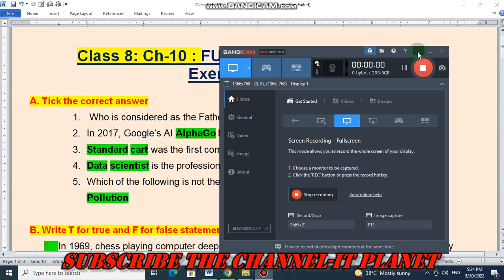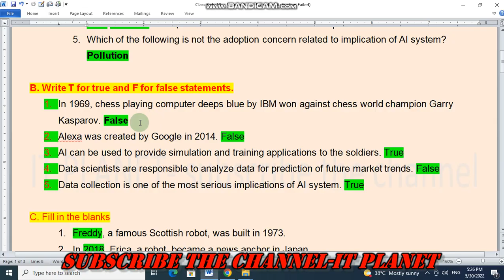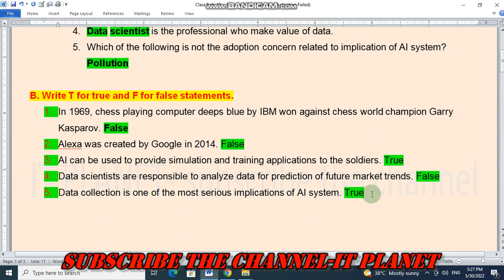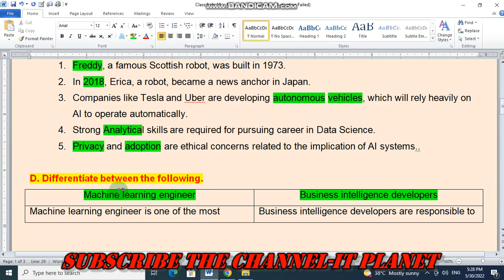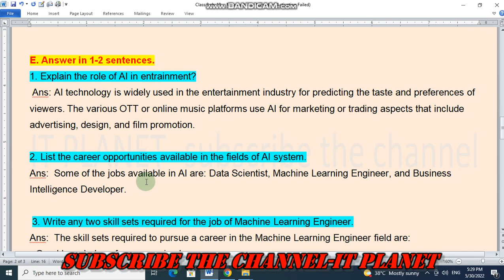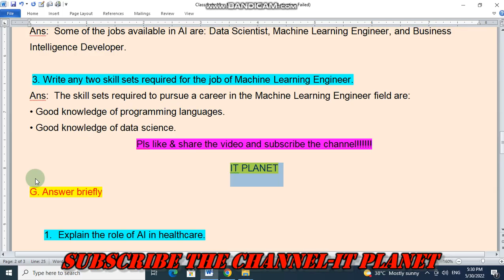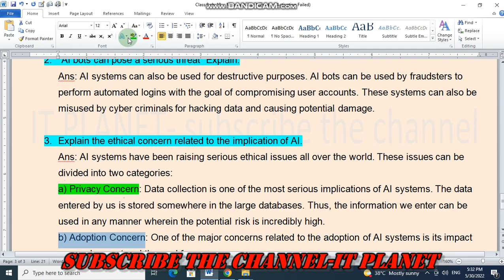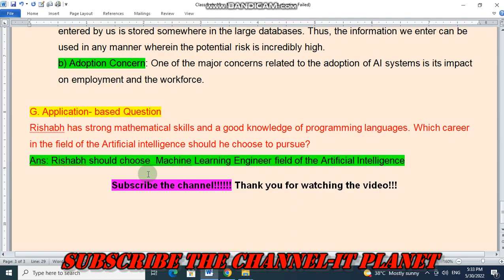CLASS 8 :CH 10- FUTURE POSSIBILITIES OF AI- EXERCISE SOLUTION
CODE BOT
IT PLANET